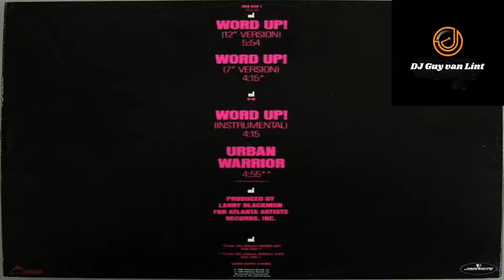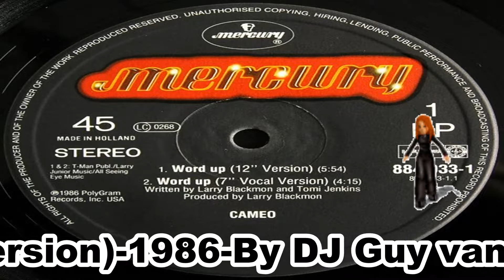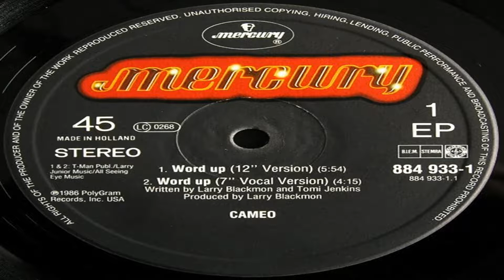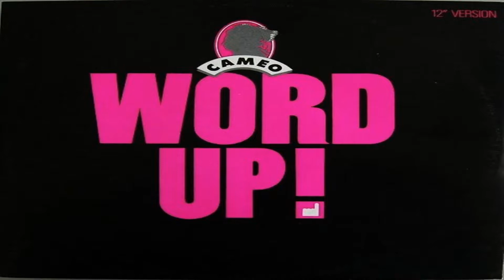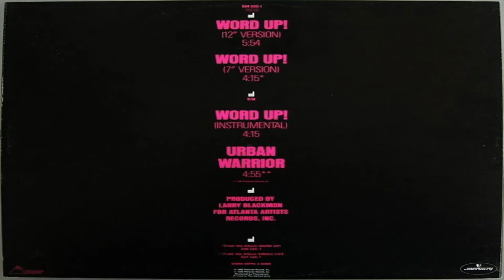Cameo-Word Up (12 inch Version)-1986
De band werd in 1974 opgericht door de toen 18-jarige Blackmon en kwam voort uit East Coast dat een jaar eerder een titelloos album had uitgebracht. De band heette in eerste instantie The New York City Players, maar om verwarring te voorkomen met The Ohio Players werd de groepsnaam in 1976 gewijzigd tot Cameo. In 1977 verschenen de eerste twee albums - Cardiac Arrest en We All Know Who We Are - op het sublabel Chocolate City van Casablanca.

Cameo maakte van oorsprong deep funk, maar bracht singles uit die op de dansvloer waren gericht; de band had ten tijde van het album Cameosis (1980) een vaste plek veroverd en ging verder op de ingeslagen weg.

Midden jaren 80 scoorde Cameo hits als She's Strange, Single Life en Word Up! dat in 1986 in de band haar thuisland de Verenigde Staten de nummer 1-positie bereikte in de Billboard Hot 100.

In Nederland werd deze plaat veel gedraaid op Radio 3 en werd een hit. De plaat bereikte de 10e positie in de Nederlandse Top 40 en de 9e positie in de Nationale Hitparade. In de Europese hitlijst op Radio 3, de TROS Europarade, werd de 19e positie bereikt.

In België bereikte de single de 8e positie in zowel de Vlaamse Ultratop 50 als de Vlaamse Radio 2 Top 30.

In 1992 werd het nummer Money een clubhit door een remix van Kevin Saunderson. Daarna nam het succes af en stapte Cameo over van PolyGram naar Reprise; Blackmon werd naast alle bandactiviteiten en zijproducties A&R-manager voor dit sublabel van Warner Bros. In 2002 zongen ze op het album Soulshine van de Franse producer DJ Cam. In 2004 deden ze dat ook op zijn album Liquid Hip Hop.

Vanaf maart 2016 trad de band een jaar lang in Las Vegas op.

Op 20 februari 2019 kondigde Blackmon de release van El Passo aan, de eerste Cameo-single in 19 jaar.